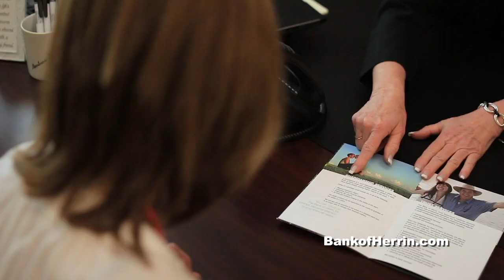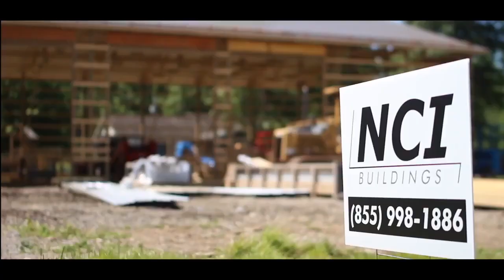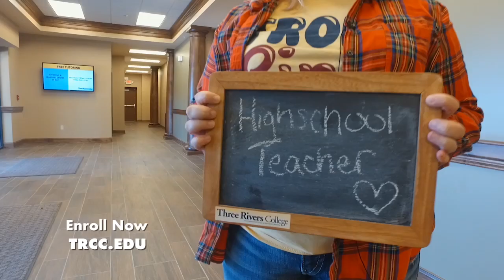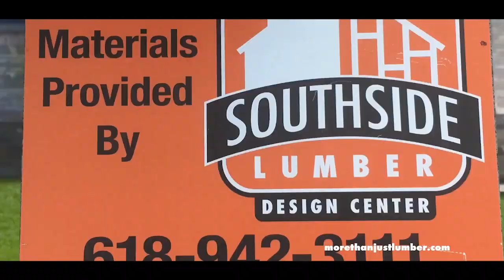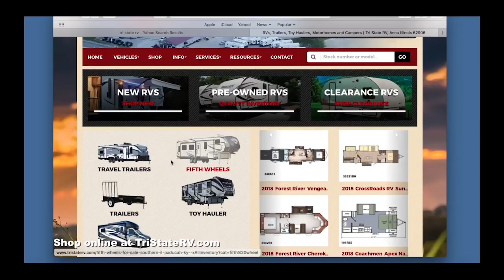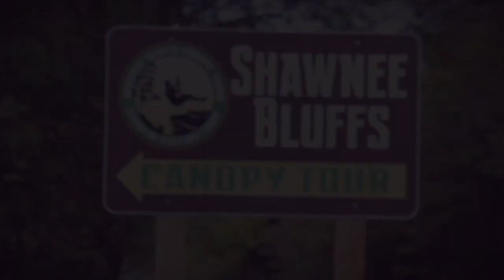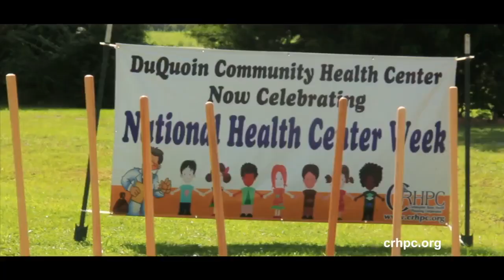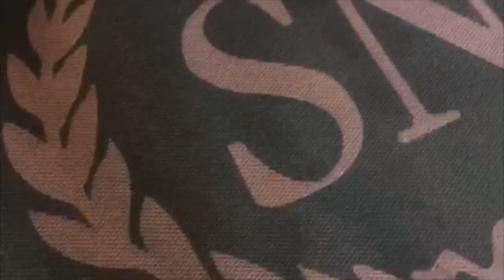The SPIEL - December 9th, 2017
Lindsay Ann, from Deliciously Ordinary, Spiels it In the Kitchen, Author of the book Spectating, Martin McMorrow, Justin Holman You're On, and Tim Estiloz with Spielon Entertainment interviews Edward James Olmos .